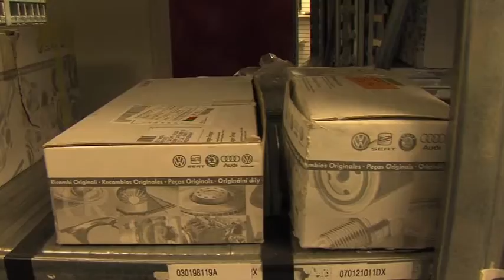Parts Department Pierse Motors Tipperary Town